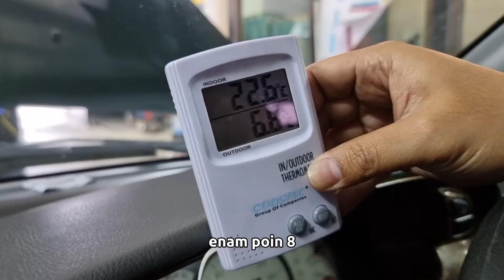AIRCOND KERETA WIRA PALING BEST. FLUSHING JE DAH BOLEH SEJUK BALIK MACAM BARU.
Aircond Proton Wira paling tahan lasak. Kalau valve problem flushing balik insyaallah setel. Cemat Jimat dan Berkesan.

FIZZY MOTORSPORTS
NO 17. JALAN SCI 1/12,
BANDAR SUNWAY IPOH,
31150. HULU KINTA. PERAK